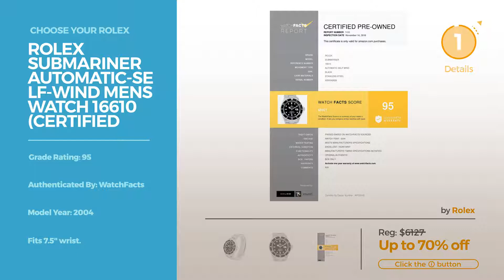Men's Luxury Watches Rolex Featured Collection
Online shopping for Men's Luxury Watches from a great selection at Clothing, Shoes & Jewelry Store.
Rolex Men's Luxury Watches, Clothing, Shoes & Jewelry,
Rolex Oyster Perpetual Yacht-Master II 116680 Perpetual Yacht Master II 116680

NEW Rolex Sea Dweller Deepsea Stainless Steel Mens watch 116660 Dweller Deepsea Stainless Steel Mens watch 116660

Rolex GMT-Master II 2 Steel Black & Blue Ceramic Bezel 116710 BLNR 2016 II 2 Steel Black & Blue Ceramic Bezel 116710 BLNR 2016

Rolex GMT Master II Black Dial Stainless Steel Mens Watch 116710BLNR II Black Dial Stainless Steel Mens Watch 116710BLNR

Rolex Submariner automatic-self-wind mens Watch 16610 (Certified Pre-owned) automatic self wind mens Watch 16610 (Certified Pre owned)

Rolex Oyster Perpetual 114300 Perpetual 114300

Rolex Mens New Style Heavy Band Stainless Steel Datejust Model 116200 Jubilee Band Stainless Steel Smooth Bezel Black Stick Dial Style Heavy Band Stainless Steel Datejust Model 116200 Jubilee...

Try also: RolexOyster, NewRolex, RolexGmt-master,